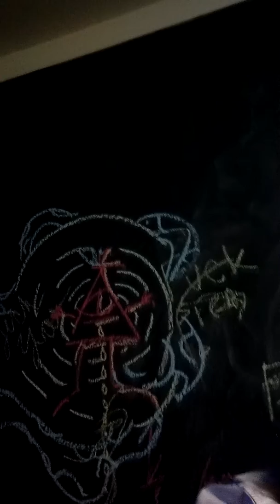DJ cover radiohead art on walls